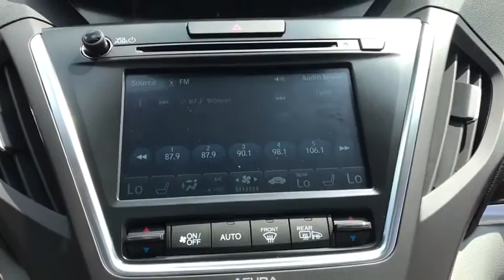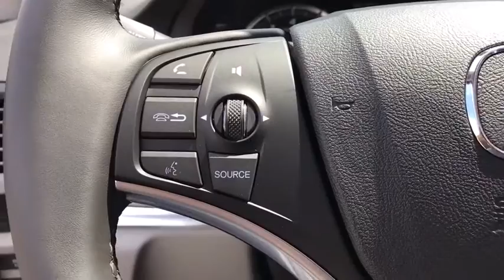2020 Acura MDX Libertyville, Arlington Heights, Glenview, Waukegan, Kenosha, WI X2346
LUNAR SILVER METALLIC New 2020 Acura MDX available in Libertyville, Illinois at McGrath Acura Libertyville. Servicing the Arlington Heights, Glenview, Waukegan, Kenosha, WI

2020 Acura MDX 3.5L SH-AWD LUNAR SILVER METALLIC